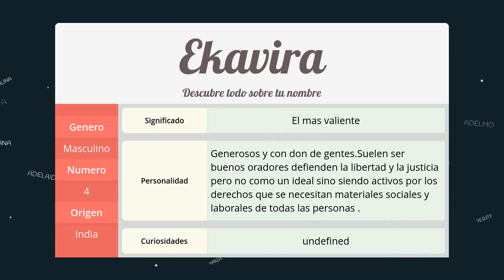Significado de Ekavira, nombre India para tu bebe niño o niña (origen y personalidad)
Descubre el significado del nombre (India) Ekavira y el origen de su procedencia. En la fuente original podras descubrir la personalidad y algunos datos curiosos del nombre para tu bebe.